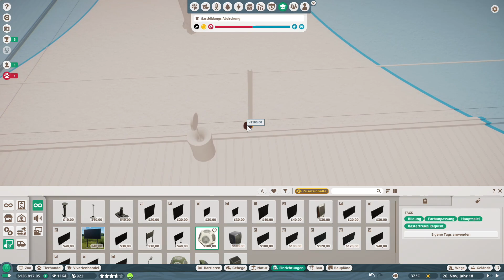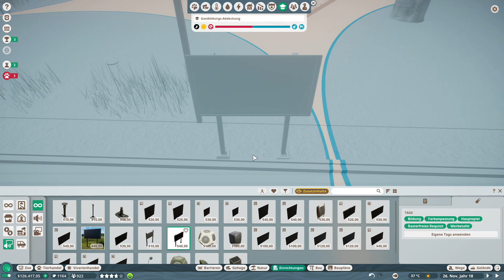Planet Zoo 🦁 #10 Kleine Pandas im neuen Zoo-Abschnitt [Deutsch|German] [Let's Play]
Ein Planet Zoo Lets Play deutsch von xC00K1E.

Viel Spaß mit dieser Folge zu Planet Zoo!

Entwickler:
Frontier Developments
Publisher:
Frontier Developments
Release: 05. November 2019
Plattform: PC